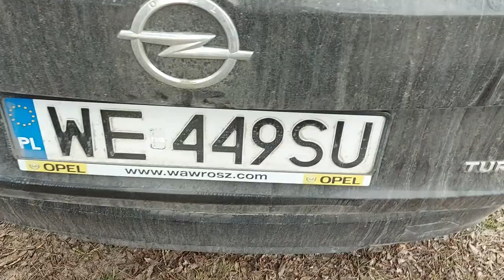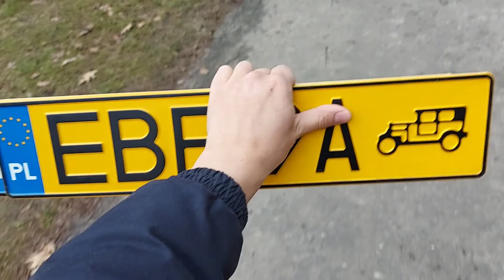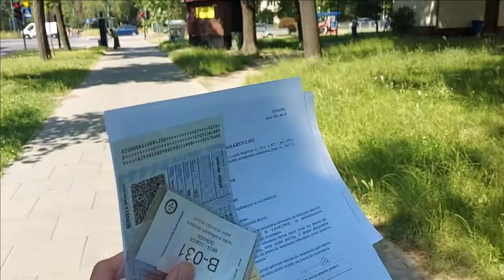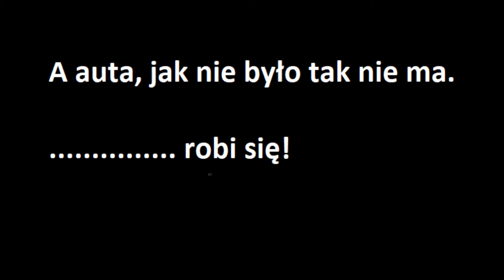Żółte, przeterminowane tablice rejestracyjne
a tak na poważnie to tablice są od auta zabytkowego. Widziałem go przeszło pół roku temu i powoli zapominam jak wyglądał.

PS Pączki klaaaaaasa!